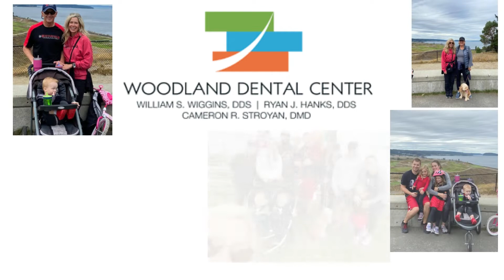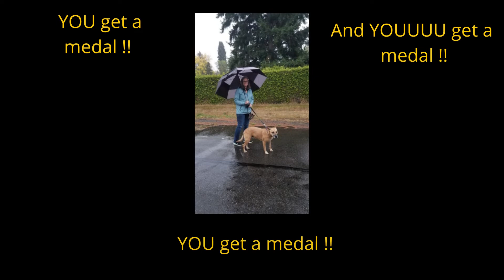Run for Recovery 2021 1